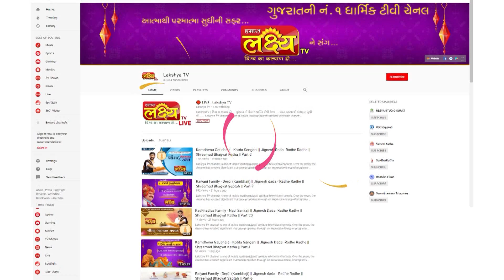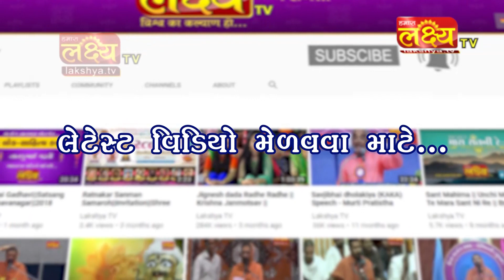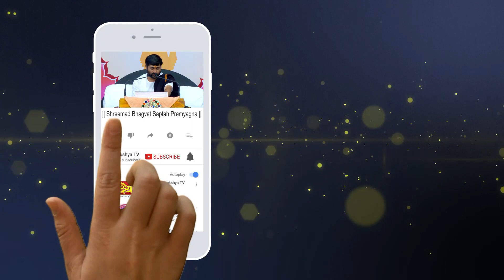શ્રીમદ ભાગવત સપ્તાહ પ્રેમયજ્ઞ || Pu.Jigneshdada (Radhe Radhe) || Ahmedabad || Part - 2